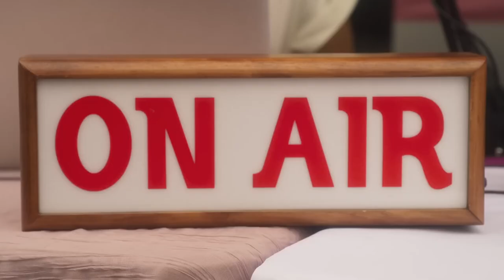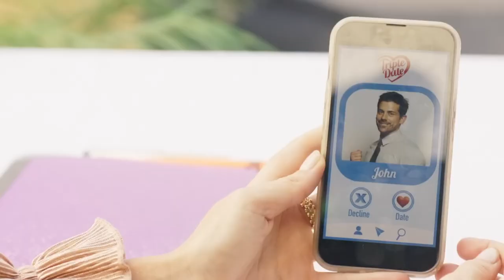Three Dates to Forever (2023) Lovely Romantic Trailer by Reel One Entertainment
Three Dates to Forever (2023) Lovely Romantic Trailer by Reel One Entertainment with Chelsea Gilson and Adam Huss